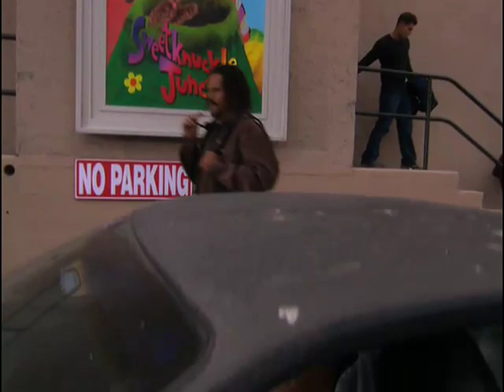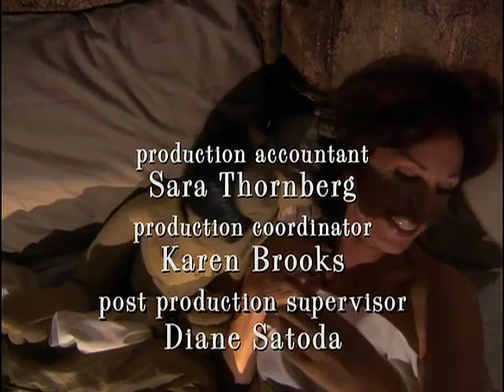Greg The Bunny - 10 - Blah Bawls